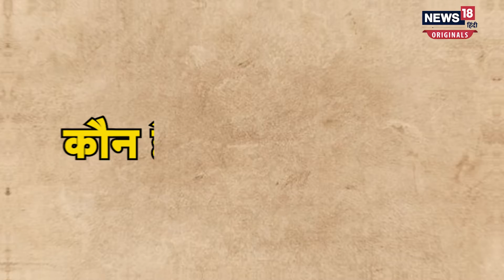The Kerala Story: कौन है 'द केरल स्टोरी' की विलेन 'आसिफा' उर्फ Sonia Balani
5 मई के बाद से 'द केरल स्टोरी (the kerala story)फिल्म (movie)की चर्चा हर जगह हो रही है. इस फिल्म में वैसे तो 4 एक्ट्रेस (the kerela story cast)हैं जो कि लीड रोल (lead role)में फिल्म में नज़र आ रही हैं , लेकिन सिनेमाघरों (theaters)में फिल्म देखने के दौरान सबसे ज्यादा सोनिया बलानी (soniya balani) के काम को फैंस पसंद कर रहे हैं.

n18oc_originals